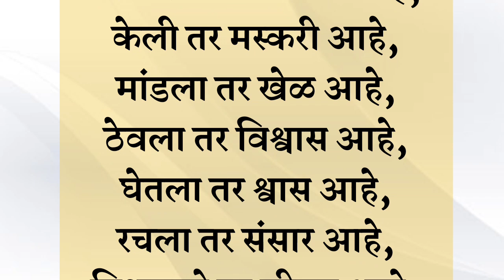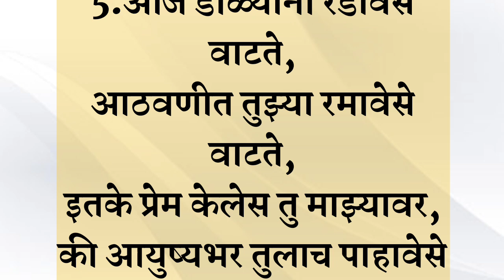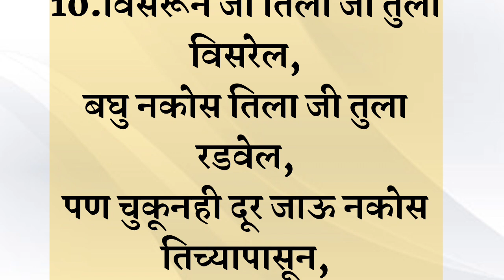जीवनासाठी आवश्यक असणारे हृदयस्पर्शी विचार 🥰💯saibaba